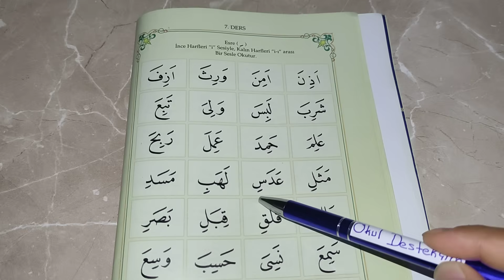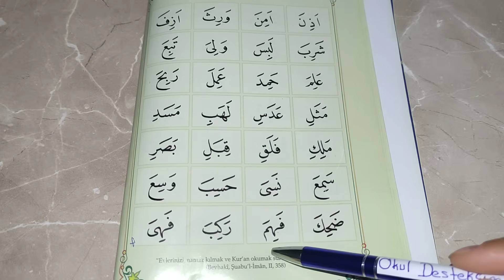Diyanet Elif Ba | 7.Ders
Kur'an
Kur'an dersi
Kur'an dersleri
Kur'an öğren
Kur'an öğreniyorum
Kur'an öğreniyoruz
Kur'an öğrenme
Kur'an okuma
Kur'an oku
Kur'an-ı Kerim
Elif
Elif ba
üstün
esre
ötre
üstün okuma
esre okuma
ötre okuma
diyanet